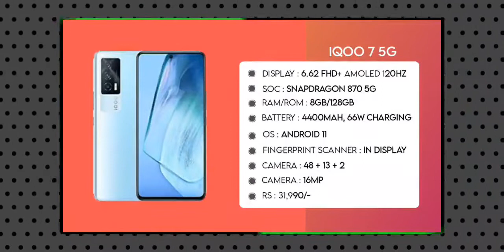IQOO 7 5g : The Monster edition with less price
𝐆𝐫𝐞𝐞𝐭𝐢𝐧𝐠𝐬 𝐟𝐫𝐨𝐦 𝐓𝐓𝐋: 𝐇𝐞𝐚𝐫𝐭𝐥𝐲 𝐖𝐞𝐥𝐜𝐨𝐦𝐞!!!

𝐏𝐋𝐙 𝐍𝐎𝐓𝐄: In this technews series what i have used images/pictures are completely belongs to their owners!

Googlepay upi: upmdnaseer@oksbi
Phonepay upi:  upmdnaseer@ybl

Redmi note 10
Vivo V21e
Vivo V21 5G
Vivo Y73:

𝐓𝐨𝐩 𝟔 𝐦𝐨𝐛𝐢𝐥𝐞𝐬 𝐮𝐧𝐝𝐞𝐫 𝟐𝟓𝐊:
Oneplus nord CE
Mi 11 Lite
Iqoo Z3 5G
Samsung F62
Redmi note 10 pro max

𝐓𝐨𝐩 𝟓 𝐦𝐨𝐛𝐢𝐥𝐞𝐬 𝐮𝐧𝐝𝐞𝐫 𝟑𝟎𝐤:
Samsung A52 4G:
Iqoo 7 5G
Vivo V21 5G
Realme X7 max 5G
Mi 11x 5G

Realme 7
Realme narzo 20 pro
Poco m2 pro

Realme 8
Realme 8 Pro
Realme X7
Realme X7 Pro
Realme Narzo 30 Pro 5G
Realme Narzo 30A

Redmi Note 10
Redmi Note 10 Pro

Mi10i 5G
MI 10T 5G:MI 10T 5G
MI10T Pro 5G

OnePlus 8T 5G
OnePlus 8 Pro
OnePlus Nord 5G

Vivo X60
Vivo X60 Pro
Vivo X60 Pro+
Vivo V20 SE
Vivo V20 2021
Vivo V20 Pro 5G

OPPO F19 Pro
OPPO F19 Pro+

Micromax In Note 1
Micromax In 1b

𝐆𝐞𝐚𝐫:
Boya mic
oenplus 7 pro
umbrella stand
my laptop